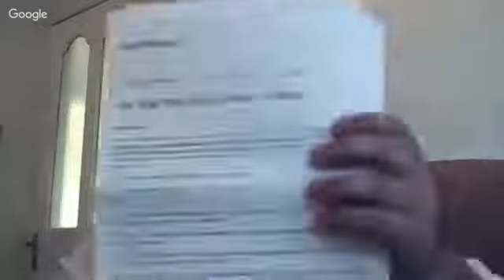The DR Alex Malpass Fallacy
Dr Alex Malpass Fallacy